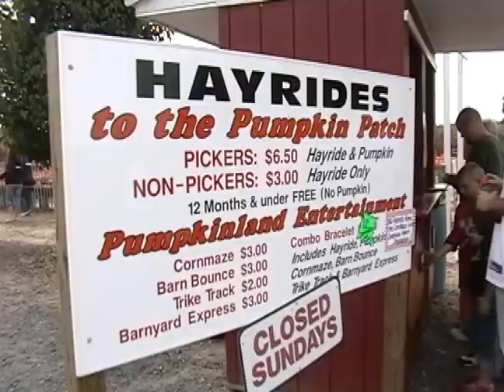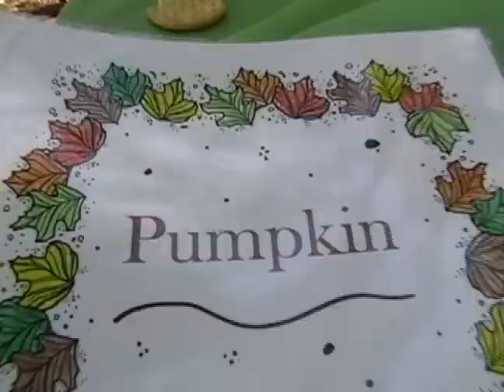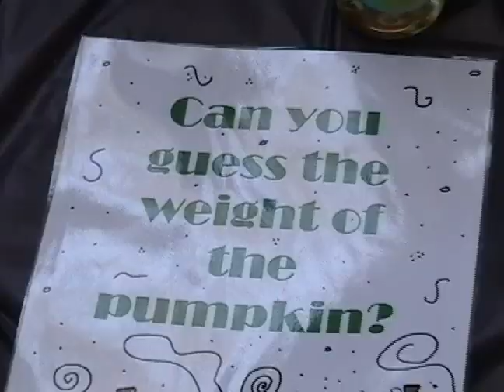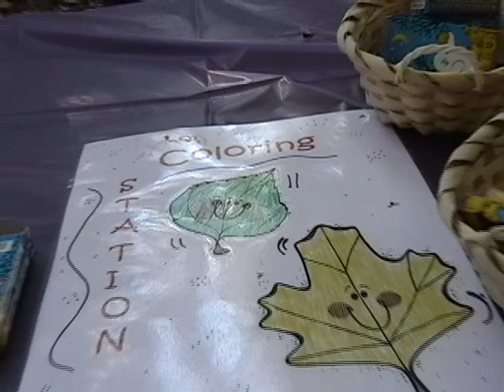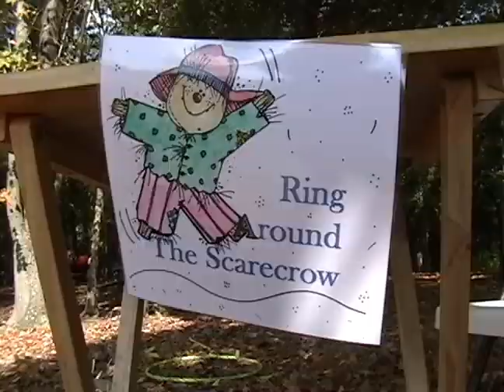YIR 2007 - Part 8 - Pumpkin Pick & Fall Festival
Hope Christian Fellowship Year In Review 2007 Pumpkin Pick & Fall Festival